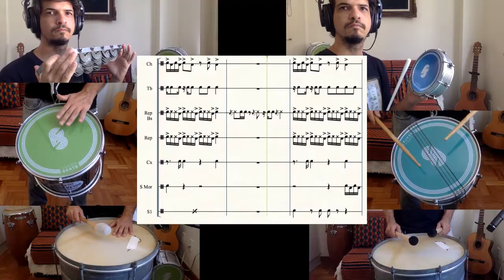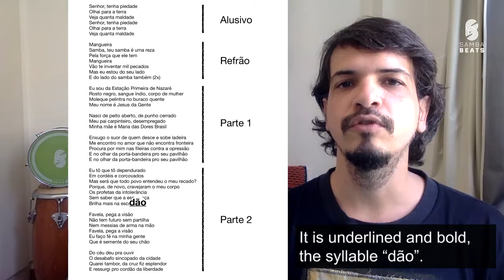SéP | Samba Beats - Bossas - Mangueira 2020 (English Subtitles)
Nesse video falamos de uma das bossas (paradinhas) que a bateria da Mangueira fez para o Samba do carnaval de 2020.

In this video we show the arrangement of a break that the Mangueira's bateria made for 2020's carnival.

O video da bateria foi gentilmente cedido pelo canal Samba é Paixão / The video of Vila's bateria was kindly provided by Samba é Paixão channel.

Canal de Videos do site Samba é Paixão. Desde 2009 registrando os melhores momentos da folia carioca nos ensaios técnicos, desfiles oficiais e eventos do mundo do samba.